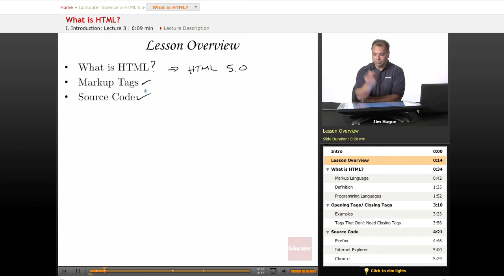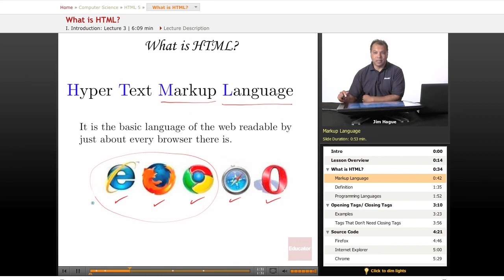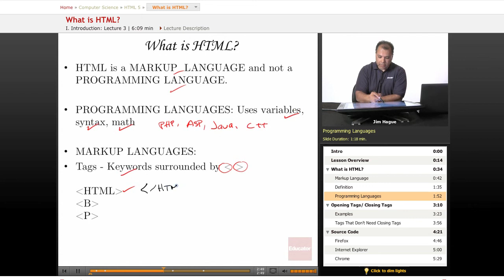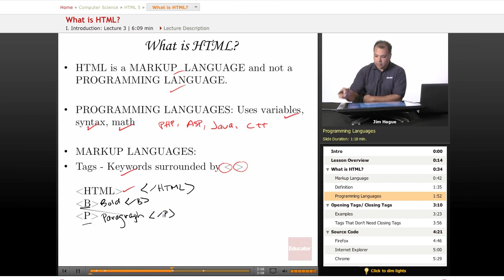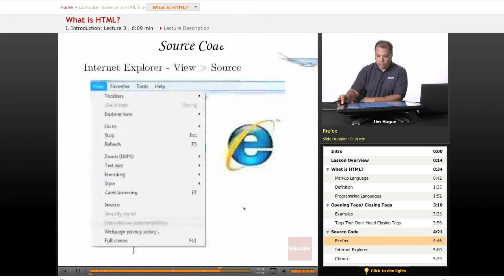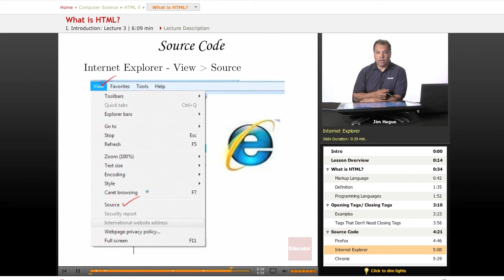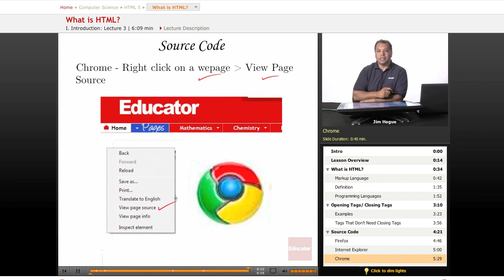HTML 5: What is HTML?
Other Computer Science subjects include Java, JavaScript, C++, Ajax, CSS, Wordpress, and XML, with more coming soon. We also offer math/science help from middle school through high school all the way to college level courses.